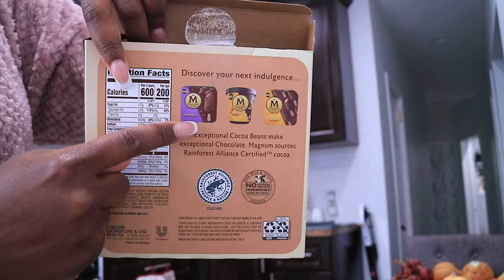SO FRUSTRATED -THEY DON'T EVEN ASK